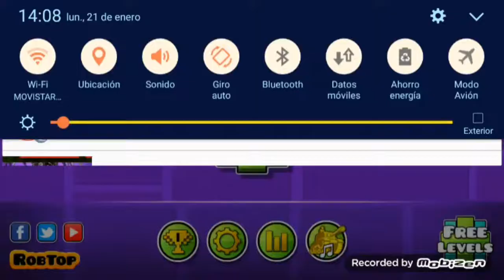Rombo el circulo.geometry dash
Ovuehhsjsvsvwcwceeukwnwhsjwueiehegeieeoejsuscribanseeeeeeeesjskfbdkebdjekdbekejejeidenlelikeycompartaniwheydekehwow